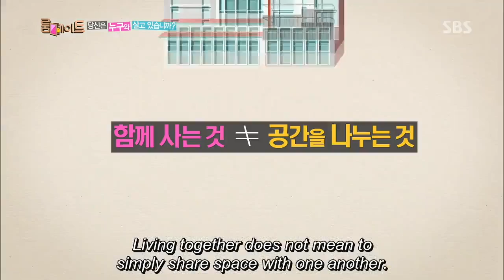for the love of roommates and dong wook